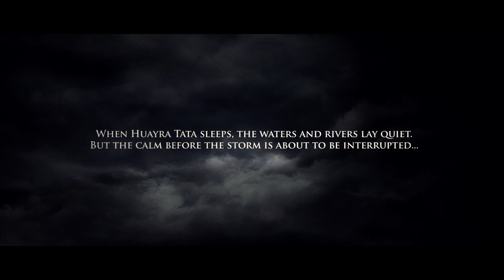Pagani Huayra. Video oficial de la marca Pagani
Uno de los autos más exclusivos y espectaculares del mundo.